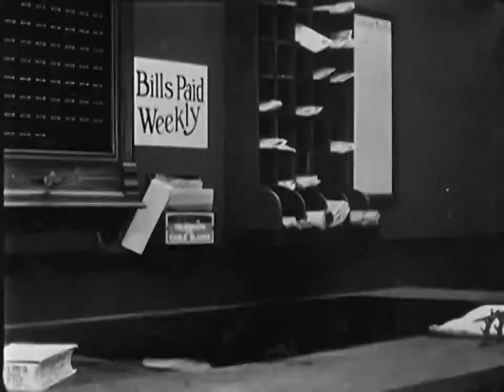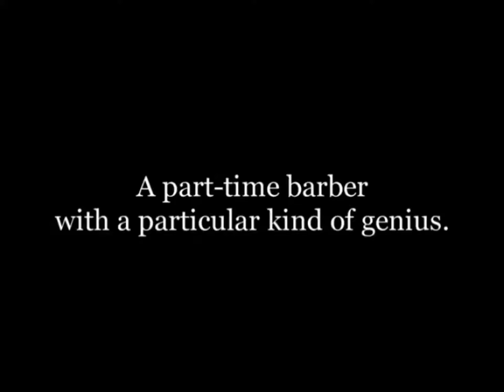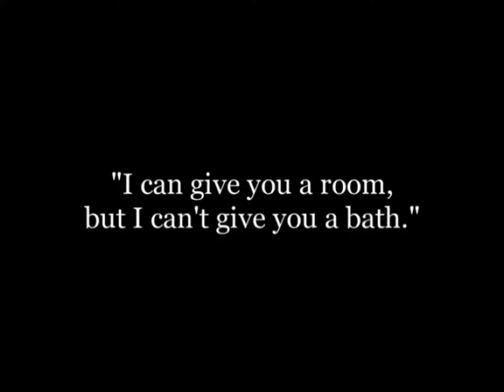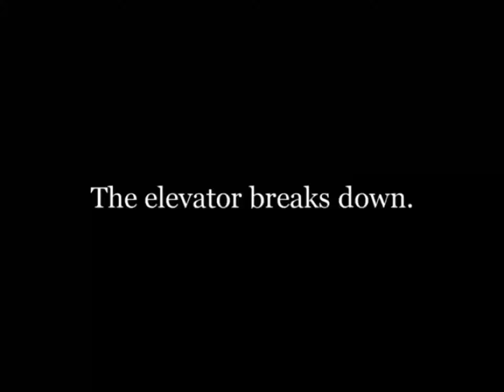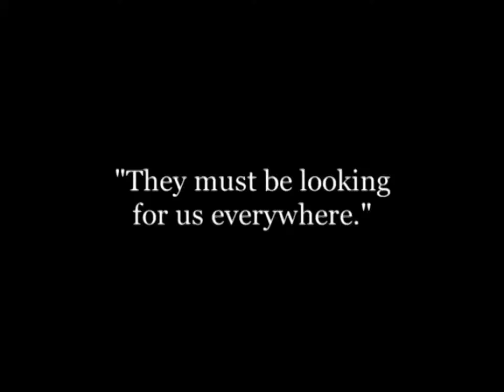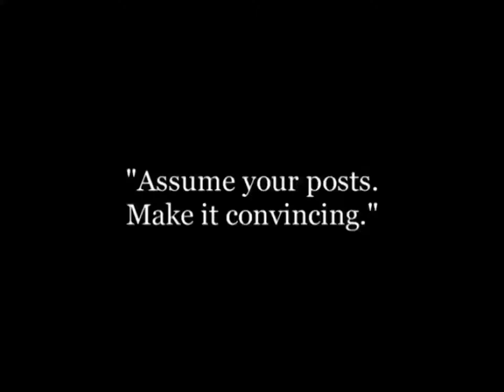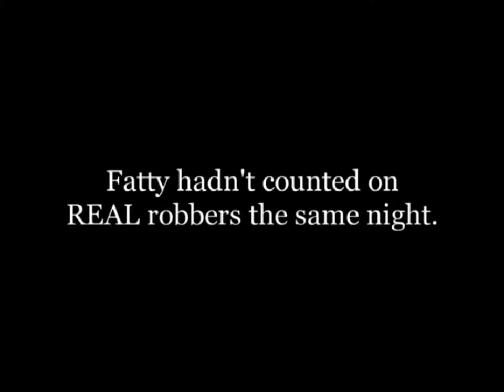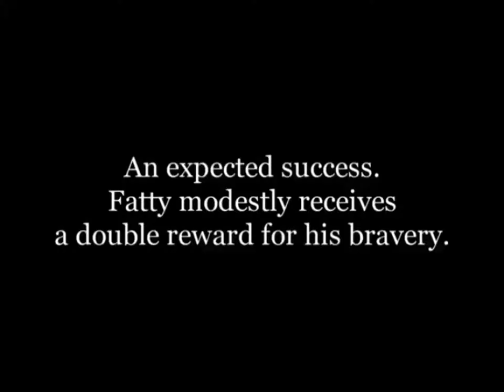The Bell Boy 1918 El botones - Silent Comedy Short - Roscoe Fatty Arbuckle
Roscoe Fatty Arbuckle - Buster Keaton - Alfred St. John - Alice Lake

At the Elk's Head Hotel bellhops torment the lobby, each other and guests. The elevator is powered by a stubborn horse. A sham robbery turns into a real one. And there is a chase on a runaway trolley.

La acción transcurre en el hotel "El Gran Alce", donde los tres son empleados, los dos primeros botones, el tercero encargado. La trama es casi inexistente, pura excusa para mostrar inspirados gags, como los del barbudo atendido por Fatty, y que con su toque maestro transforma en sosias del general Grant y del presidente Lincoln; hay pasajes muy físicos, como los del ascensor por tracción animal, o aquel en que la chica de rigor termina sentada sobre la cabeza de alce que da nombre al hotel; también destaca la persecución final, con llamativos planos del tranvía que se desliza cuesta abajo cuando se queda sin el caballo que tiraba de él, y que termina atravesando el hotel.